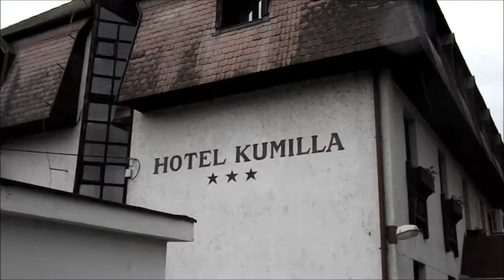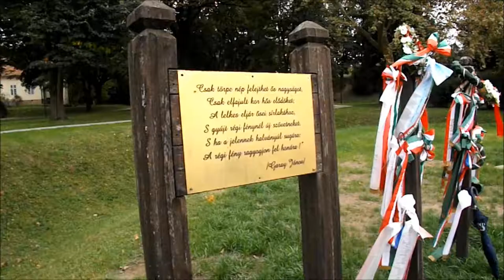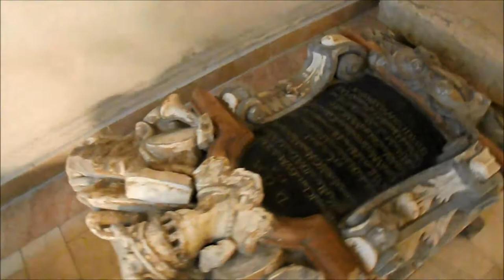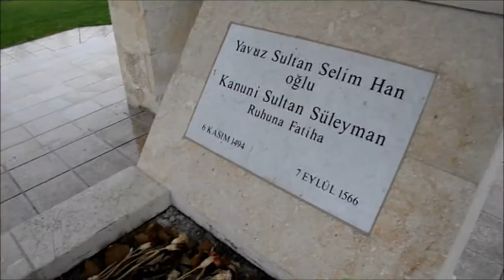Sultan Suleyman tomb?? | Exploring Sziget, Hungary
We were one of the first people that witnessed the digging up of the mausoleum where the famous Sultan Suleyman the Magnificent was burried during Sziget battle.